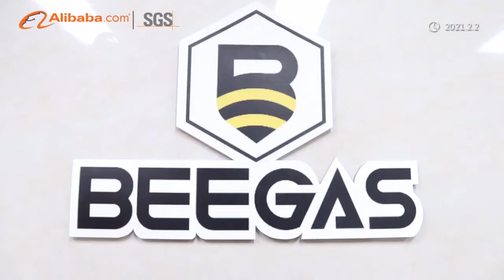SHANDONG BEE GAS ENERGY TECH CO , LTD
Bee Gas is a Qingdao based professional gas-related products supplier who has its own cylinder and gas plants mainly located in Shandong province, China. Its parent company “Gastec Group” has 21 years experience in the industrial gas field.

“Bee Gas” is a young brand, focusing on innovation and excellence in products and services, its sales team members are enthusiastic young people who have a lot of learning and working experience in China and overseas, such as Australia, Spain and South America, they are fashion, well educated, honest and hard working, devoted to provide the best service for their every single client.